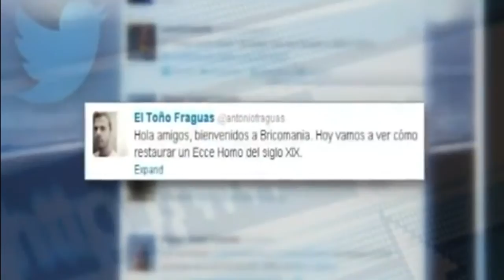El Rap del Ecce Homo y Cecilia Gimenez - El Meme del Siglo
El Rap de la Semana #09 - Ecce Homo y Cecilia Gimenez - El Meme del Siglo

Este martes el "Rap de la Semana" esta dedicado a Cecilia Gimenez, la truncada "restauradora" y la pintura "Ecce Homo" alias "Ecce Mono" de Elias Garcia Martinez. Siendo este el tema del momento, ¡No podia quedarme ajeno a el!

PARA VER LA LETRA JUNTO AL VIDEO HAY QUE HACER CLICK EN EL BOTON DE SUBTITULOS!!
Recorda que todos los martes sale un nuevo Rap de la Semana.